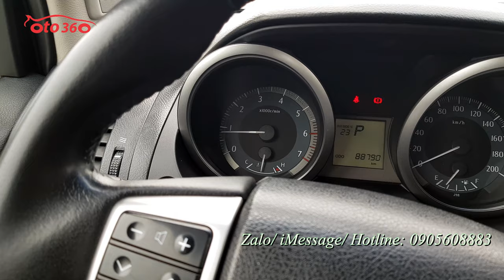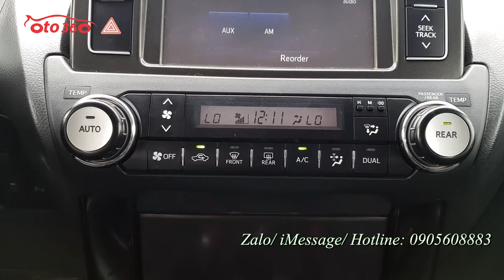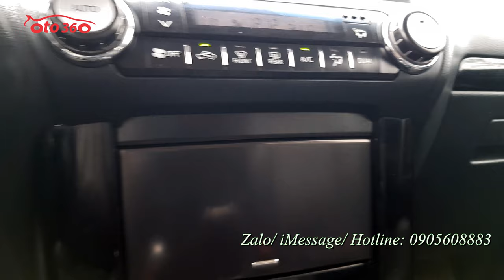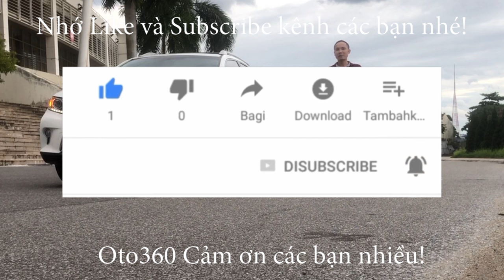Bán xe Toyota Landcruiser Prado TXL 2.7 sản xuất năm 2014 màu xanh bộ đội tên tư nhân, biển Hà Nội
Bán xe Toyota Land Cruiser Prado TXL 2.7 nhập khẩu Nhật Bản, màu xanh bộ đội, xe sản xuất năm 2014, đăng ký biển Hà Nội đã lăn bánh hơn 8 vạn km.
Xe trang bị đầy đủ tiện nghi hiện đại với động cơ xăng 2.7L, kết hợp với hộp số tự động và hệ thống dẫn động 4 bánh, nội thất da cao cấp, ghế chỉnh điện, điều hoà tự động 3 vùng độc lập, gương gập điện tích hợp xi nhan gương, túi khí quanh xe, Hệ thống âm thanh với đầu DVD nối với 9 loa có kết hợp Mp3, FM/AM/USB, tính năng điện thoại rảnh tay thông qua kết nối bluetooth, Hệ thống an toàn ABS, EBD,...
xe rất mới. Cam kết không tai nạn, không ngập nước.